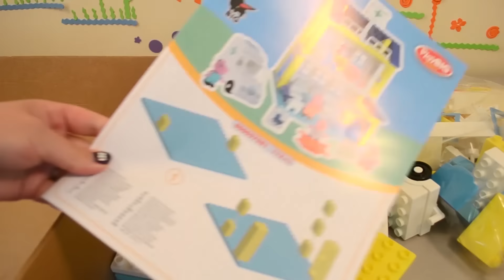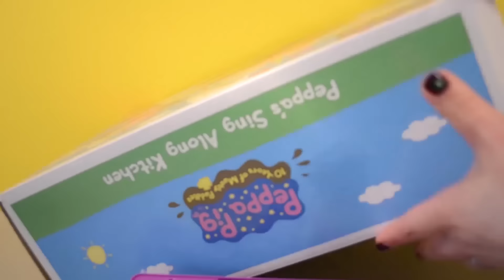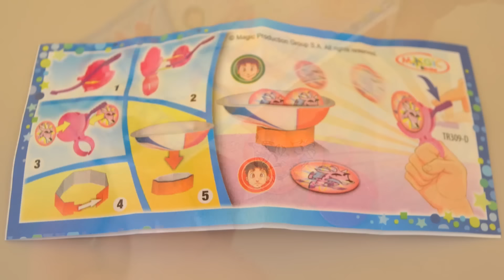Peppa Pig Toys Video Compilation | TheChildhoodlife Kids and Toys